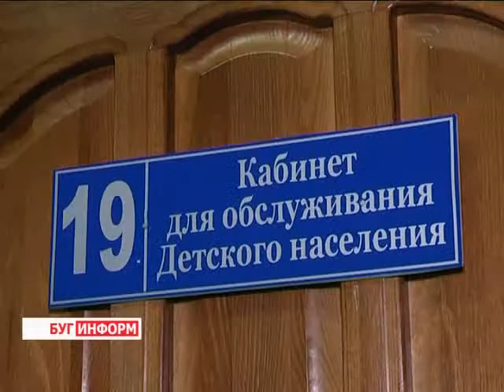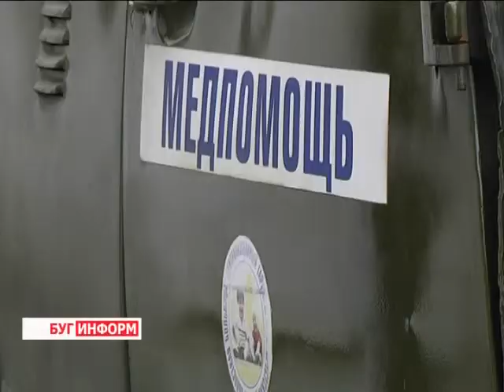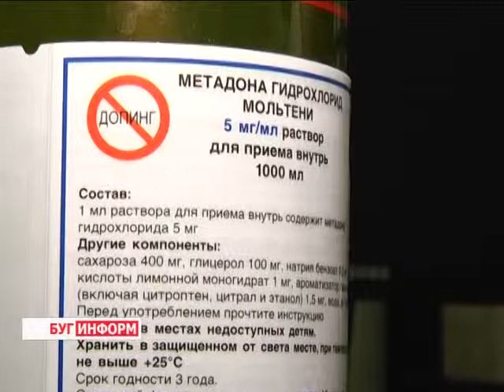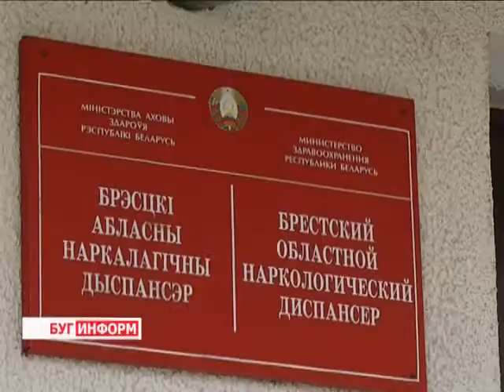2014-10-13 г. Брест. Стоп-Спайс. Телекомпания Буг-ТВ.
Стоп-Спайс -  профилактические мероприятия  врачей наркологического диспансера.
Кто-то сдаёт свою кровь для спасения  чужой жизни, а другие губят свою жизнь своими руками. Следующий материал выпуска программы «Буг –информ» затронет тему, которая сегодня у всех на слуху. Это распространение в Беларуси, и не только в нашей стране,  нового  наркотика – Спайса. Противостоять ему сложно, поскольку   вещество постоянно модифицируется, а последствия от приема -  чудовищные.
Врачи-наркологи бьют тревогу,  понимая, какова вероятность  летального исхода в случае приема спайса, это подтверждают  многочисленные исследования, эксперименты, а потому  лозунг « предупрежден, значит, вооружен» как нельзя лучше подходит для той профилактической работы, которую проводят врачи нашего региона.